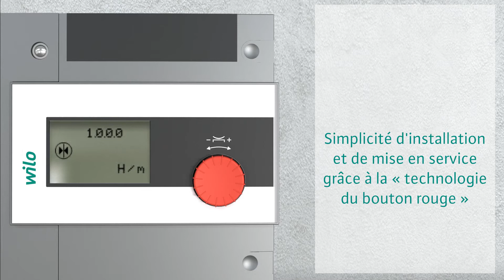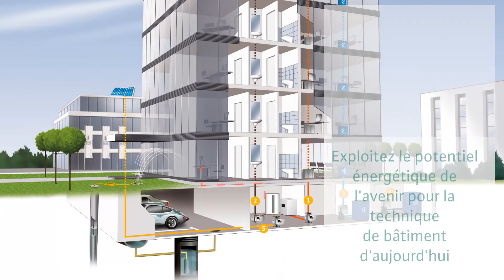Wilo-Stratos GIGA (FR)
Pompe électronique à haut rendement inline avec moteur EC.
Pompage d'eau de chauffage (selon VDI 2035), d'eau froide ainsi que de mélanges eau-glycol sans matières abrasives dans les installations de chauffage, d'eau froide et d'eau de refroidissement.